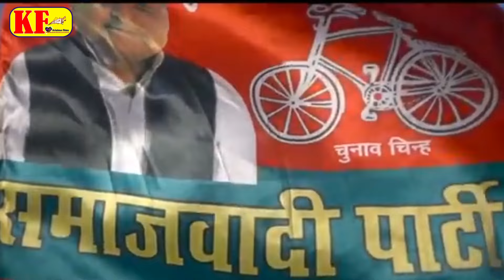Video_गर्दा गर्दा कईले बाटे साईकिलिया_Khandul Yadav_Samajvadi Song अखिलेश यादव का गाना_ Chunav 2024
► Album :- Garda Garda Kaile Bate Saikiliya
► Song :- Garda Garda Kaile Bate Saikiliya
► Singer :- Khandul Yadav
► Lyrics :- Ravi Yadav
► Music Director :- Suraj Lal Yadav
► Recording : -SLY Music Studio Tiyari Jaunpur
► Video Director :- Suraj Lal Yadav
► DOP:- Vipin Yadav Jaunpuriya
► Digital :- राम
► Producer :-Suraj Lal Yadav
► Label / Company :- Krishna Films